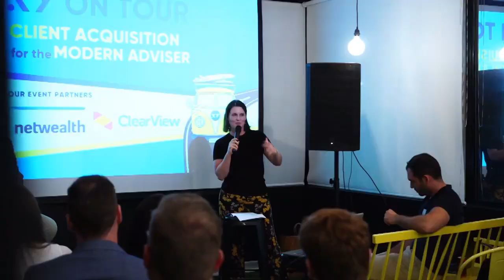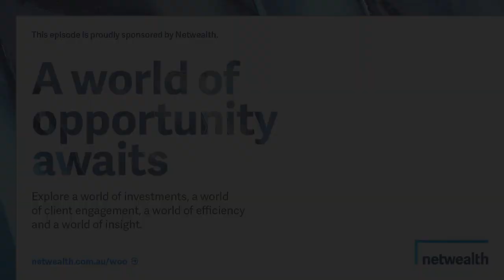AdviceTech Podcast #27 - Intelliflo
This week, Peita talks to Nick Eatock, CEO at Intelliflo. They take a deep dive into the cloud-based Intelliflo platform and its various tools, and how they can be used to increase the value of advice for both advisors and their clients.